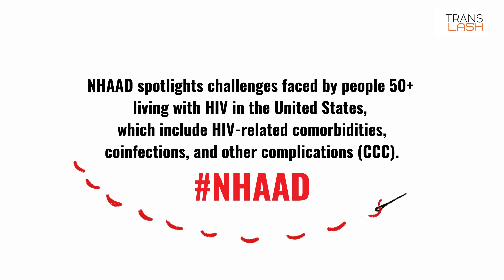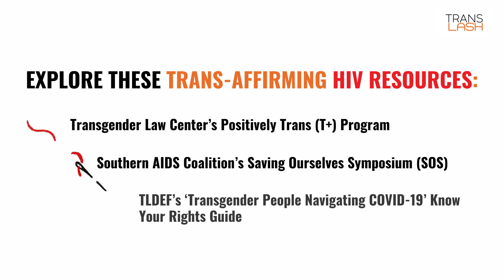TransLash's Trans-Affirming Guide to National HIV/AIDS and Aging Awareness Day (NHAAD)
Learn more about why National HIV/AIDS and Aging Awareness Day (NHAAD) is an important day to share information and resources for people of all genders who are 50+. Watch this video even if you are under 50 to update your own health & wellness plan.

CREDITS:
Scripted, Produced, and Creation Direction by Daniela “Dani” Capistrano
for TransLash Media

Animation & Editing by Meredith

Data Sources:
The AIDS Institute, UNAIDS, Center for Disease Control and Prevention (CDC), Southern AIDS Coalition, Transgender Legal Defense & Education Fund (TLDEF),
and Transgender Law Center